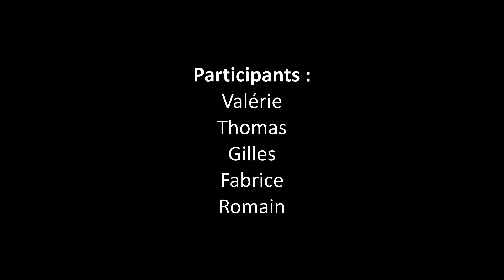Traversée spéléo : Gouffre de la Tête Sauvage jusqu'à la Verna / Spéléologie PSM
Traversée en spéléologie de la Pierre Saint Martin depuis le gouffre de la Tête sauvage jusqu'à la salle de la Verna en juillet 2020 dans le cadre de l'opération mise en sécurité et nettoyage de la traversée de la Pierre St-Martin organisée par l'A.R.S.I.P.

Le compte-rendu et les photos de la sortie sont disponibles sur le site web du Spit Club St-Maixentais

Séquences entièrement filmées à la GoPro
Durée totale de traversée : 12 heures
Altitude du gouffre de la Tête sauvage : 1875 mètres
Altitude de la salle de la Verna : 1050 mètres
Distance parcourue : 10 kms